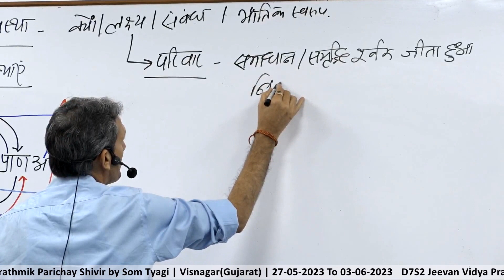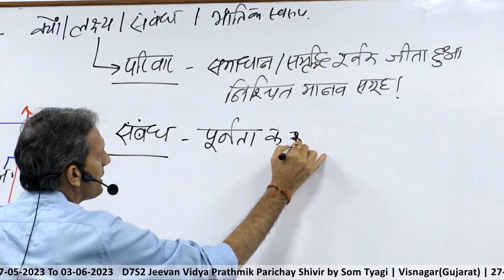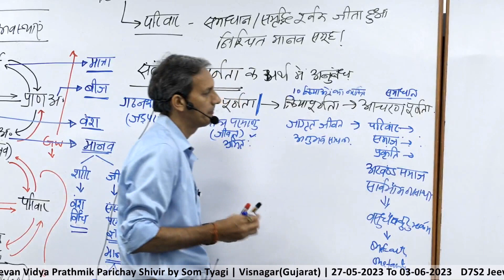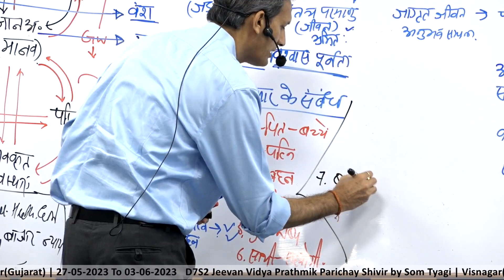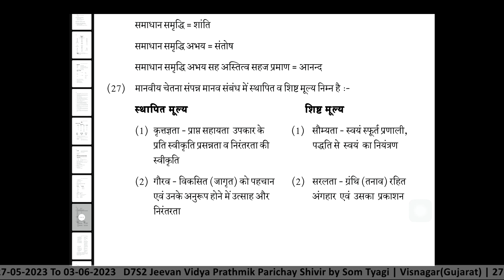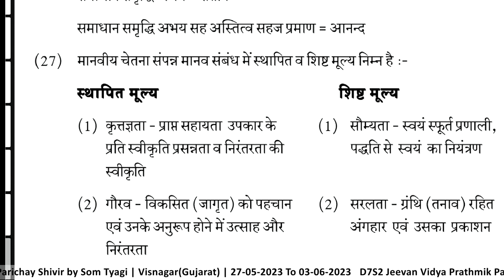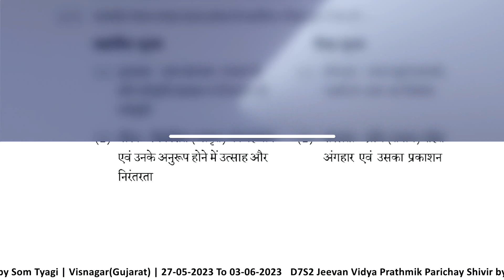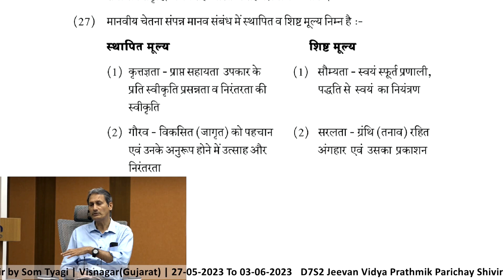D7S2 Jeevan Vidya Prathmik Parichay Shivir by Som Tyagi | Visnagar(Guj) | 27-05-2023 To 03-06-2023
जीवन प्राथमिक परिचय

स्त्रोत :- मध्यस्थ दर्शन- सहअस्तित्ववाद
प्रणेता :- श्रद्धैय श्री ए. नागराज
प्रबोधक: श्री सोम त्यागी जी

दिनांक:  27 मई  से 03 जून, 2023

स्थान:संस्कार हॉल, समर्थ डायमंड, विसनगर(गुजरात)